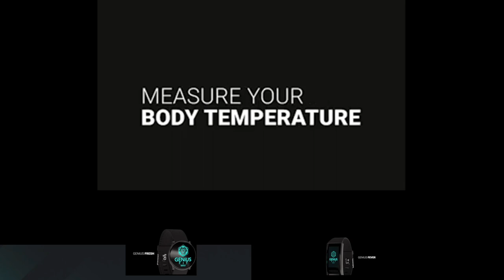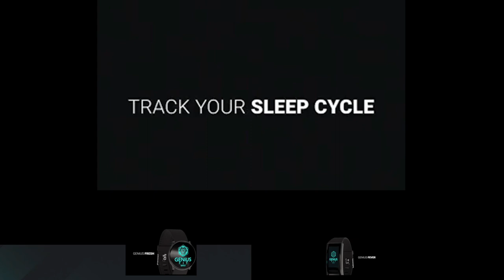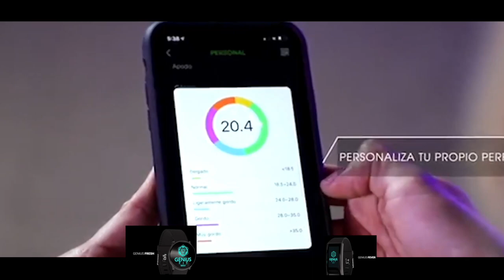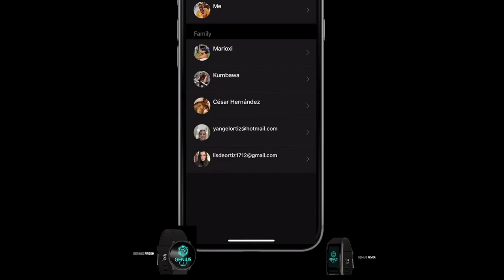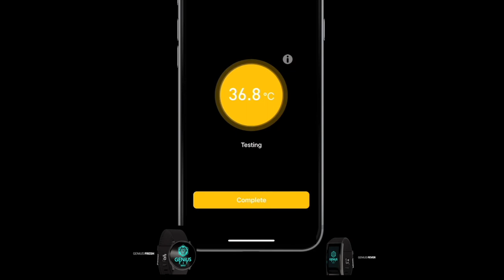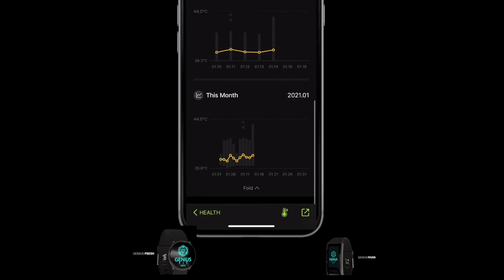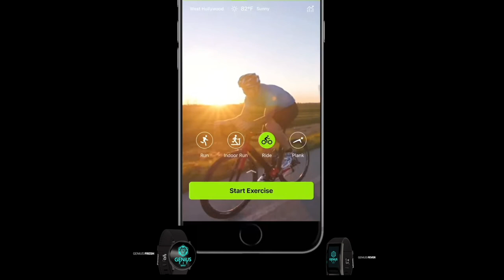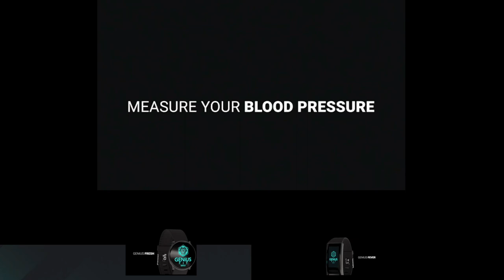Entrevista con Richard Guerrero / CEO & Founder of Genius Fit Watch LLC.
Guerrero created and developed Genius Fit Watch to help and educate the Latinx community in terms of health and fitness and provide an easy-to-use and affordable tool to be in control of their health. The watch can be synced with its user-friendly application giving users the capability of sharing important health information to their health care providers and loved ones.
Guerrero creó y desarrolló Genius Fit Watch para ayudar y educar a la comunidad Latina en términos de salud y estado físico y proporcionar una herramienta asequible y fácil de usar para tener el control de su salud. El reloj se puede sincronizar con su aplicación fácil de usar, lo que da a los usuarios la capacidad de compartir información de salud importante con sus proveedores de atención médica y seres queridos.